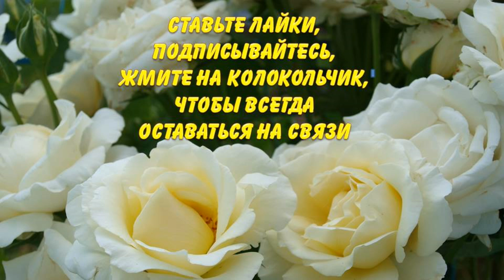Что за невидимый вредитель испортил плоды персиков?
Друзья авторов канала Раисы Горяченко и Александра Волика обратились с вопросом: что случилось с их персиками в их саду?  Смотрите ответ на вопрос в видео "Что за невидимый вредитель испортил плоды персиков?".

Секретная посадка персика. Как изменить программу дерева при посадке в неблагоприятный день?